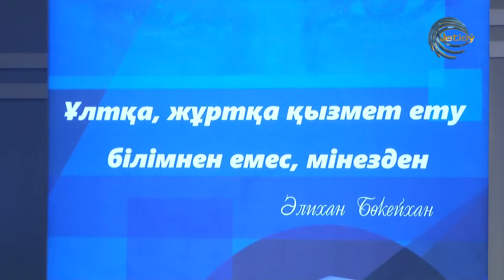РЕФЕРЕНДУМ / КОНСТИТУЦИЯЛЫҚ СОТ / РИНАТ БАЙМОЛДА / 19.05.22